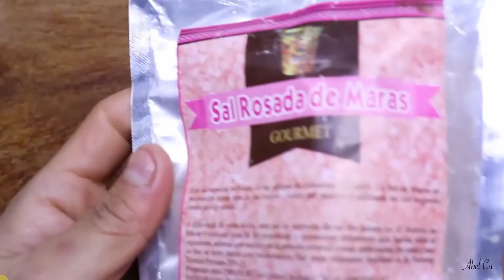🥩ASADO DE RES AL ESTILO PERU 💝 ME SABE A PERU RESTAURANT ⭐️WNY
🥩ASADO DE RES AL ESTILO PERU 💝  ME SABE A PERU RESTAURANT ⭐️WNY. Deliciosa comida peruana, plato dominguero. También el caldo de gallina, muy bueno para recuperarse después de una buena fiesta.